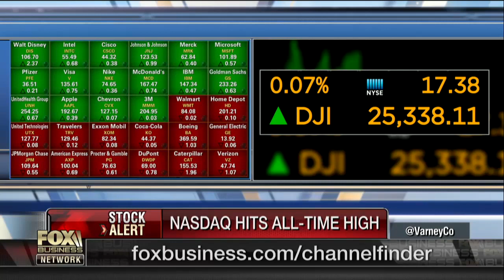Ralph Goodale goes full filibuster on Fox Business host during trade discussion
During a June 13, 2018, appearance on Fox Business Network to discuss the Canada-U.S. trading relationship, Canadian Public Safety Minister Ralph Goodale gives a master class in controlling an interview while the somewhat frustrated host, Stuart Varney, looks on.